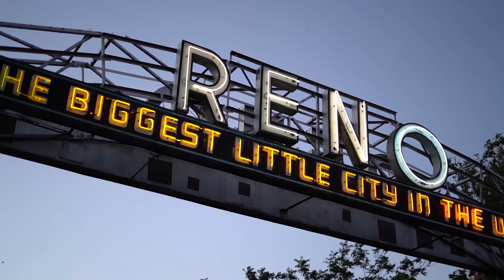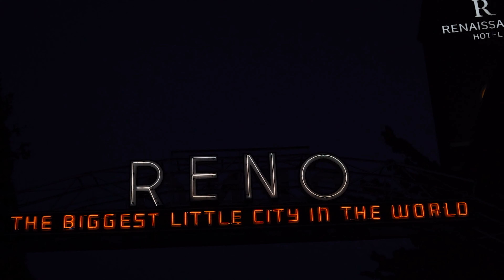Young Bolt Feat. Ant - No Stranger To Danger (Official Video) | Dir. Famous Flako